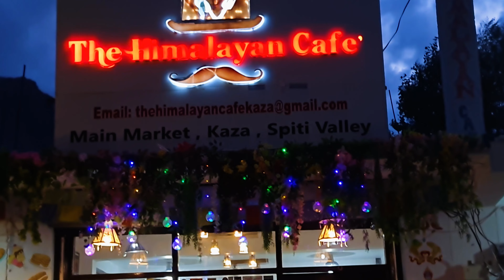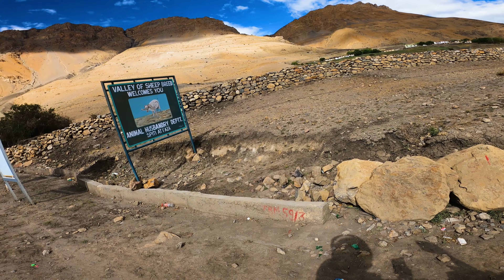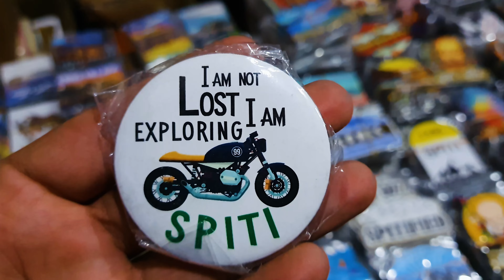Finally reached Spiti Valley on 150cc Bike Solo Roadtrip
This is my 7th episode of Spiti Solo Ride Series ,  In this vlog you see the ride from nako to kaza and kaza market  I hope you like this vlog, If you like this vlog then...

UPI- ishanbhutani55555@ybl

Camera's
Gopro Hero 8 Black

Dji OSMO 4SE Gimbal
SJCam 6 Legend

Mobile
Samsung F62
Realme 3

Laptop
Asus ROG G15

spiti kaise jae
spiti travel
spiti vlogs
spiti roads
spiti itenary
spiti tour
camping chitkul
where to camp in chitkul
himachal
lifeonmountains
mountainslife
baspavalley
nako
chitkul to nako
spiti ke raste band
bike kharab ho gyi
spiti roads conditions in monsoon